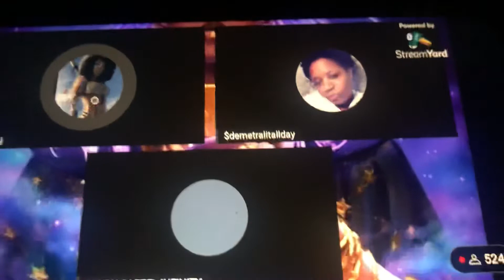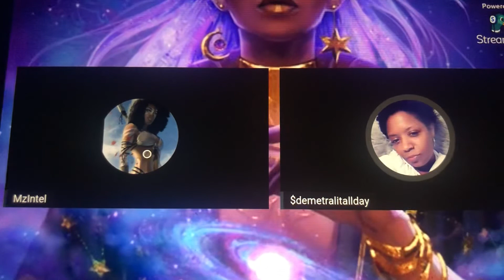YOU HOES AIN’T GONE BULLY ME!!😂😂 if this shit ain’t better than Hollywood then I don’t know